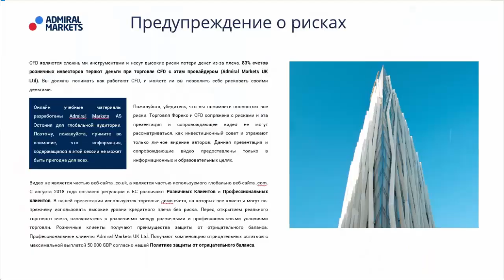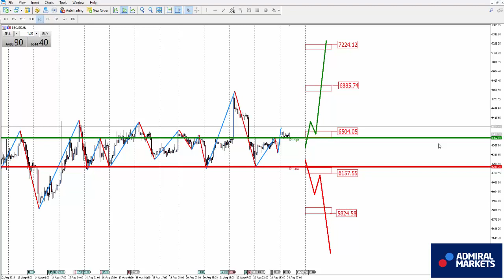Вход по ЕВРО. Аналитика рынка на 24 августа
GBPUSD  H1 - смена восходящего направления на нисходящее

USDCAD H1 - смена нисходящего направления на восходящее